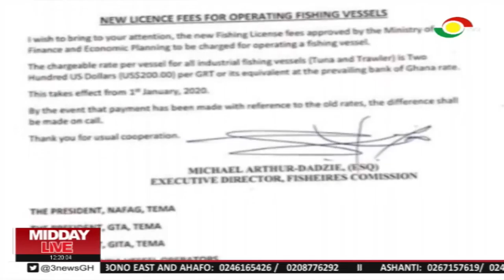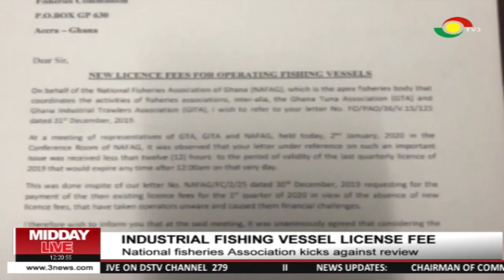National fisheries association kicks against fishing vessel license fee